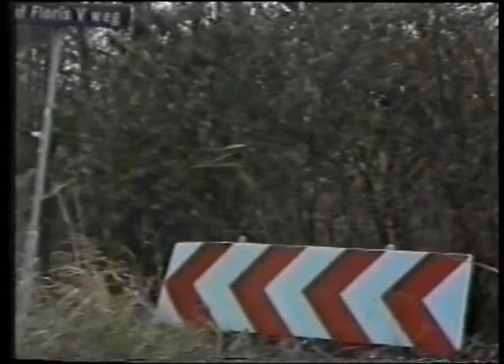Ham Radio Vossenjacht 1987 Hilversum Jan Hoekstra video